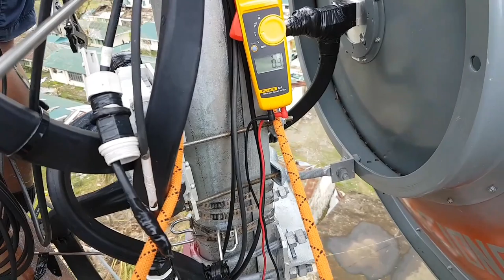Restoring Telco Services at Bato,Catanduanes | Work Vlog | Typhoon Rolly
continuing Cell site restorations at Bato,Catanduanes area. Microwave Antenna Repair, Microwave alignment, Microwave restorations . Hit by a signal No. 5 Typhoon.

enjoying work. telco life is love!

Sir Joel G.